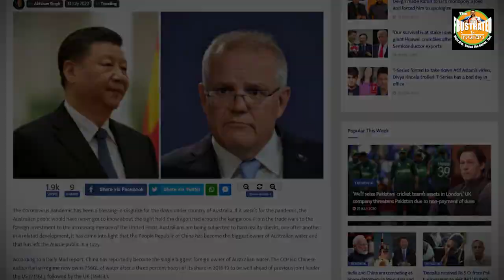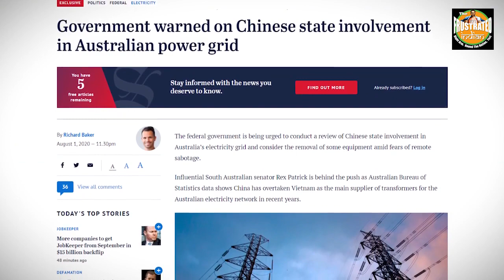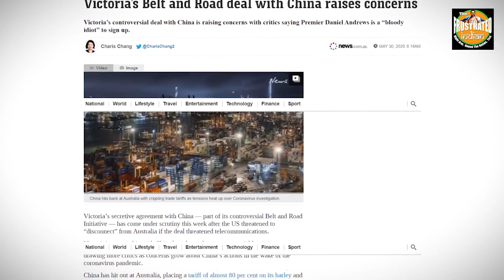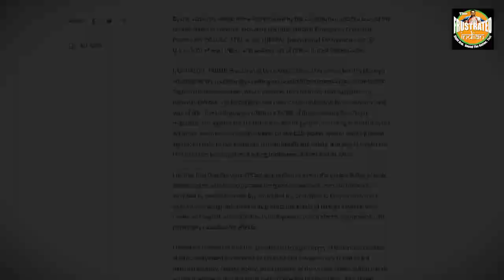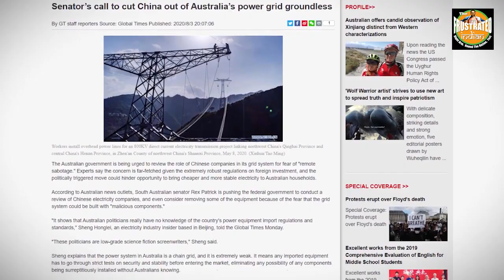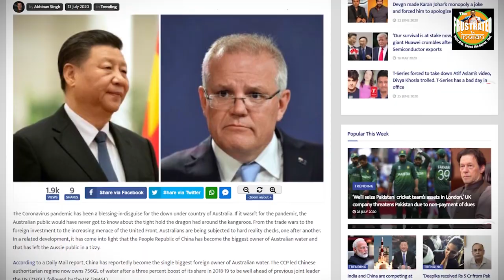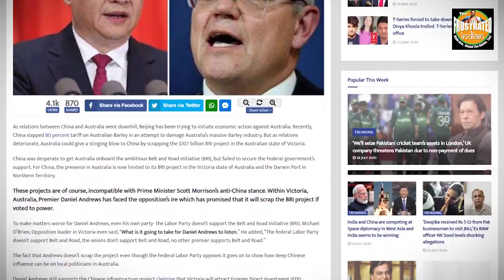Okay this is spooky! China can make Australia go dark